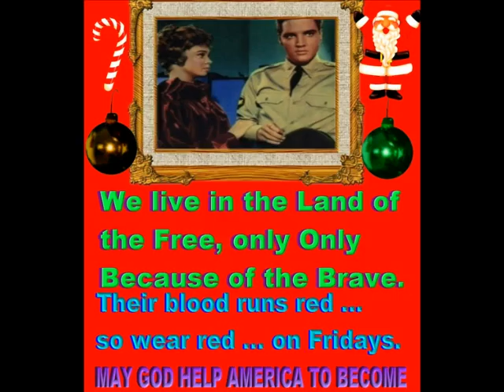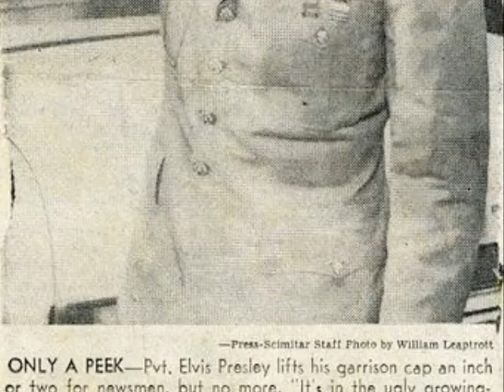661J THE A TEAM AND WHEN JOHNNY COMES MARCHING HOME, NOT ELVIS.wmv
songs and photos